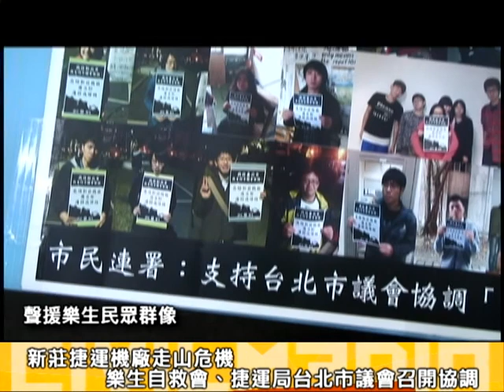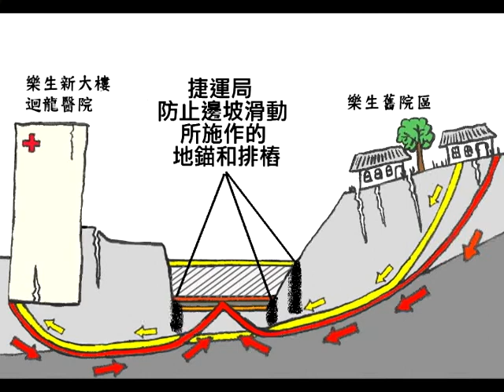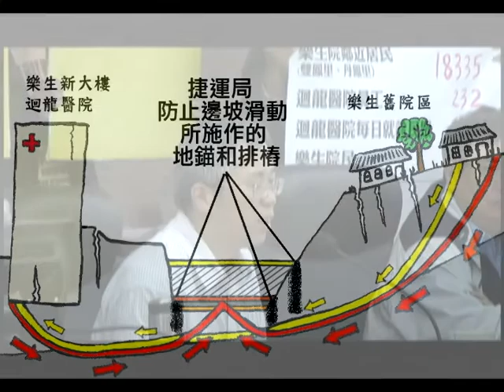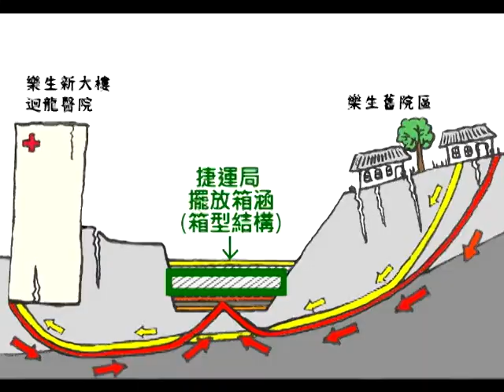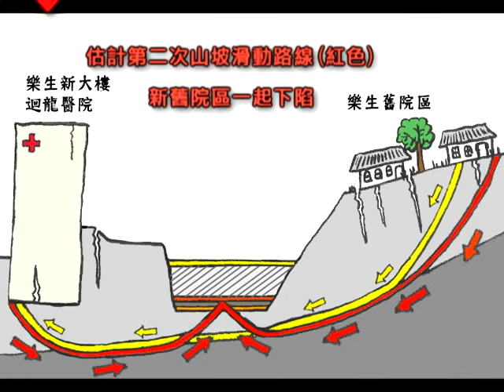2012.11.21 樂生走山危機 市議會協調（上）捷運局承認裂縫 不認滑動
樂生走山問題未解，台北市議會副議長周柏雅召開協調會，召集青年樂生聯盟、樂生院民及捷運局代表一起討論新莊機廠遷移或降級之可能。

聲援樂生的民間工程師王偉民表示樂生走山模式轉變，捷運局長陳椿亮承認樂生院新院區確實有邊坡滑動情形，針對裂縫擴大現象，但卻主張此為斷層正常解壓現象，並非走山。

北工處土木第七工務所主任施勇伸也說到機廠所在地地質敏感，施工前無法預期地質變位，只能邊施工邊監測地質。自救會認為工程開工已2年，捷運局卻仍進行地質鑽探，甚至擴大鑽探範圍，顯見目前地質危機已超乎捷運局之預測範圍。